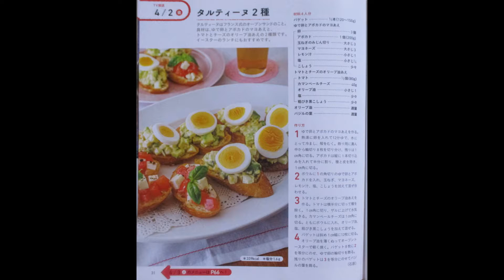仏風タルティーヌ２種オープンサンド🍞：全編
フランス式オープンサンドイッチのタルティーヌ２種🍞：Part.Ⅰ